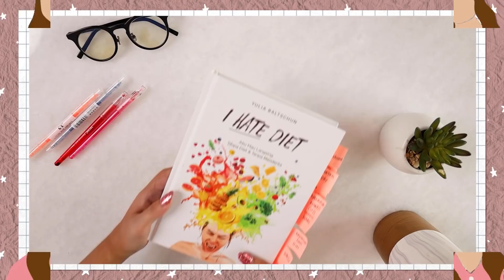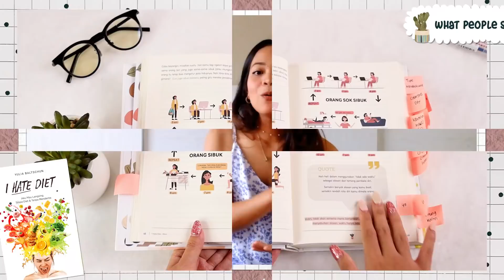TURUN 30 KG !! Dulu Aku Pakai Nark*ba, sekarang berhasil LANGSING dan SEHAT BERKAT 2 CARA DIET INI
Cara Patrice diet dan bisa sukses turun kan berat badan ini dengan mengikuti TIPS & DIET PROGRAM yang udah aku buat bertahun-tahun, kalau kamu mau coba silahkan memulai dengan mempelajari tips & strateginya yang aku tulis di dalambuku hard-cover (Ada panduan pola makan, panduan mengecilkan perut, mengecilkan lengan, mengecilkan paha, panduan membakar lemak saat tidur, Panduan mengatasi nafsu makan, Panduan Cheatmeal tanpa naik Berat badan dll)

Aku terharu banget ternyata tips diet yang aku share pelan-pelan membantu banyak orang meraih BB idealnya, gak nyangka tips diet yang aku sampaikan dalam video bisa efeknya se heboh ini, terimakasi Patrice kamu udah mau berbagi cerita kamu (kiss and hug)

Ini Link BUKU I HATE DIET yaa (Bisa di Baca Reviewnya & bisa di order via Link ini juga):